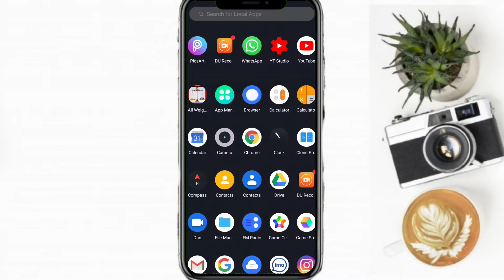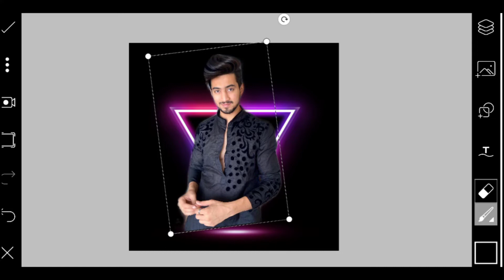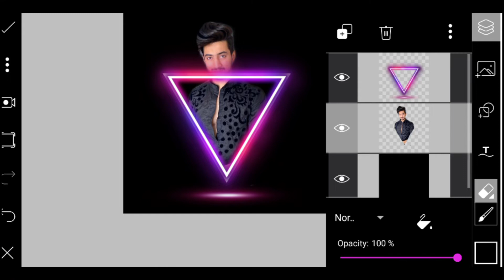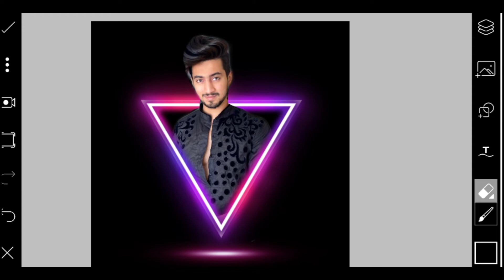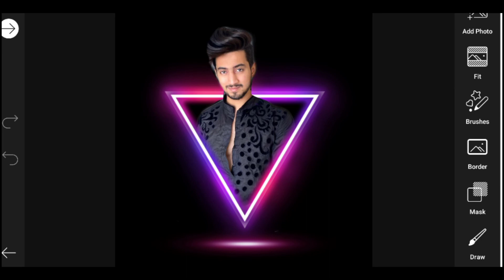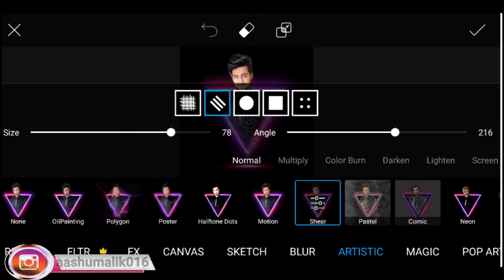PicsArt Shadow Light Triangle Pop 🔥 Out || PicsArt Photo Editing || PicsArt Editing Tutorial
Thanks for NCS this song is very important.